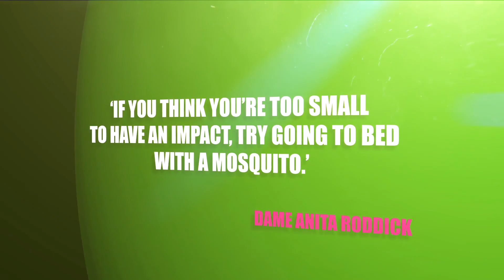TBSF 25th Birthday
25 years.
£21 million awarded.
Over 2,500 projects funded.
Covering animal & environmental protection and human rights.

Thanks to EVERYONE who made this possible - here's to the next 25!